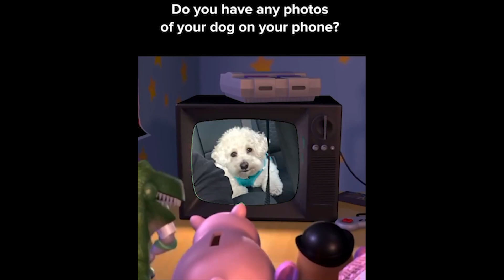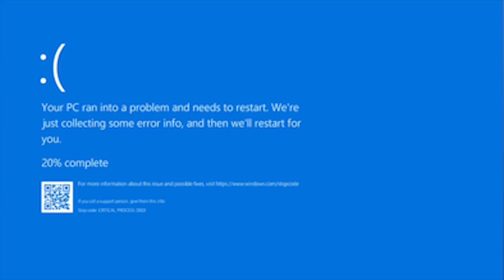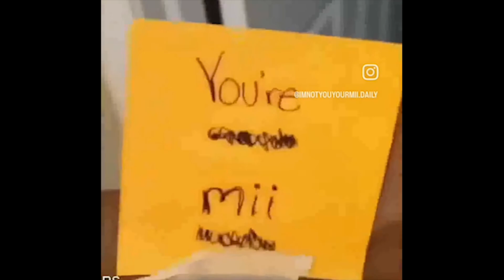offensive memes that if ylyl v115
offensive memes that if ylyl v